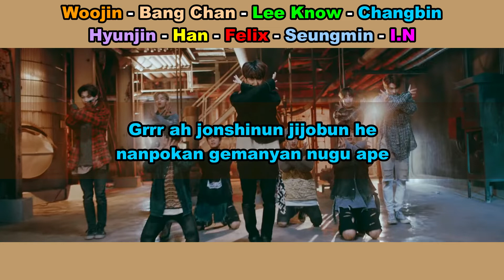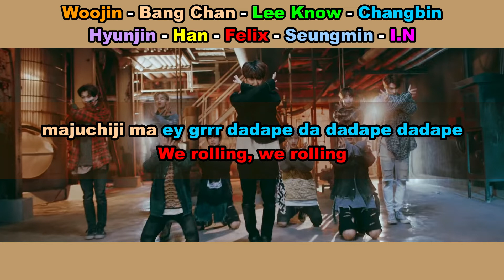Aprenda a cantar STRAY KIDS - GRRR (BEWARE) (letra simplificada)